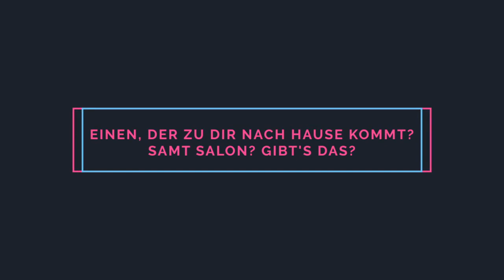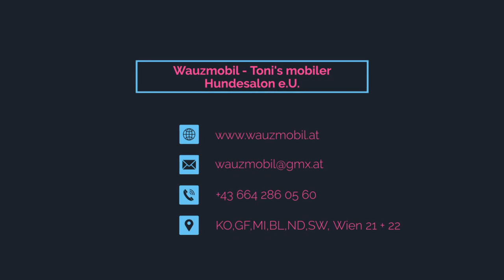Hundepflege im Wauzmobil